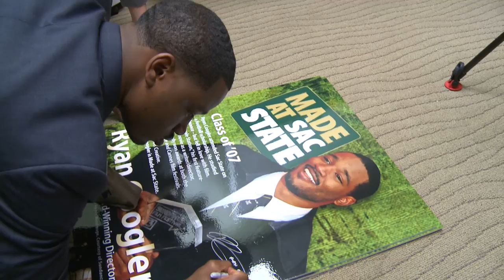Director Ryan Coogler and Sac State's Film Program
Two thumbs up for alumnus Ryan Coogler! His second film is "Creed," featuring "Rocky" star Sylvester Stallone. Coogler's career in film began on Sac State's campus.